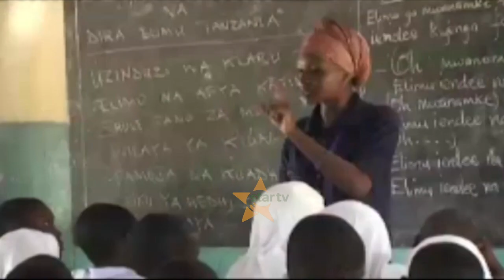WANAFUNZI WAELIMISHWA JUU YA HEDHI SALAMA